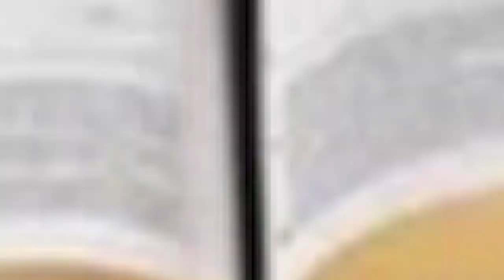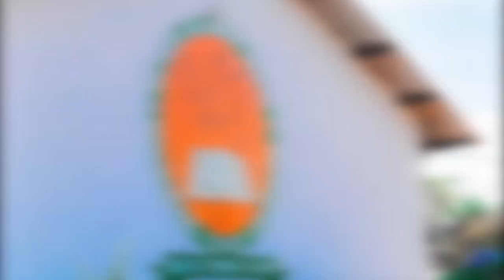HII KIBABE SANA..!! YANGA HIYOO..GAMONDI AMALIZA KAZI MAPEMA/MABOSI WATOA TAMKO ZITO